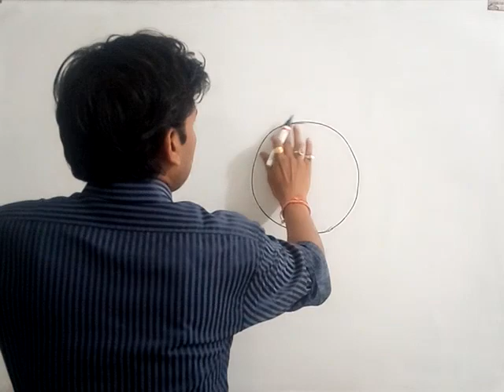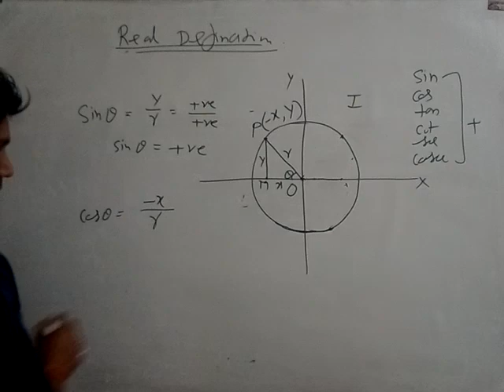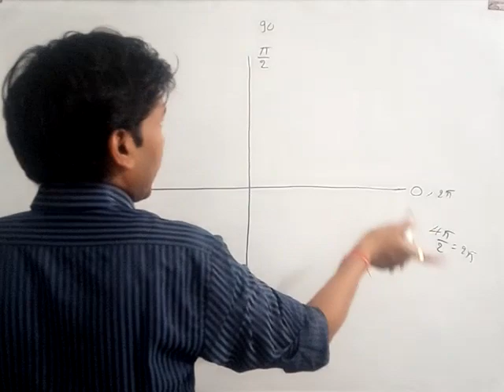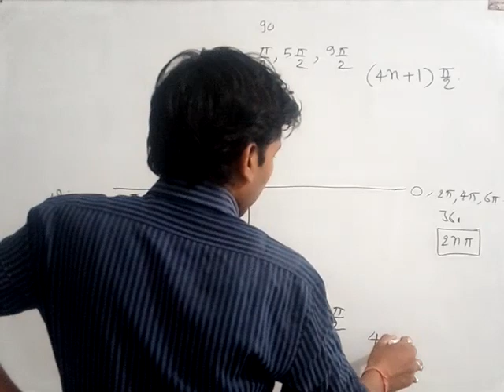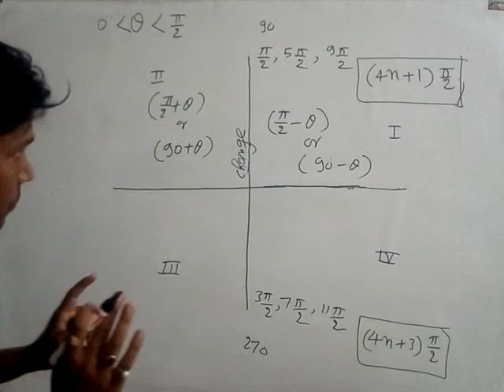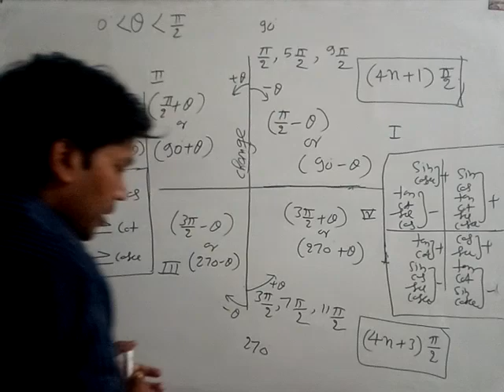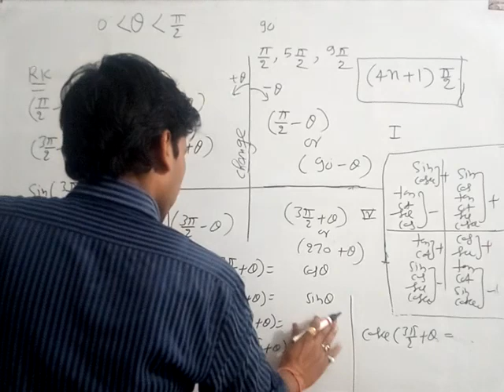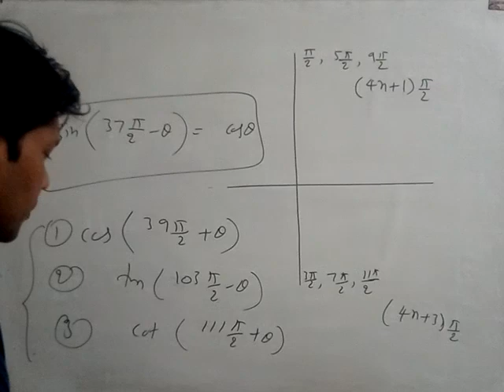Trigonometry class11th part 2